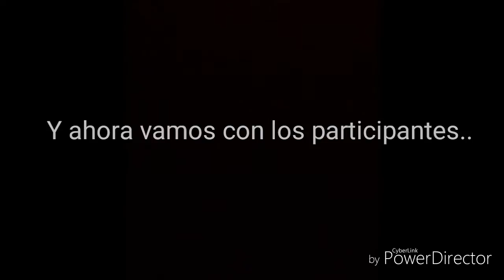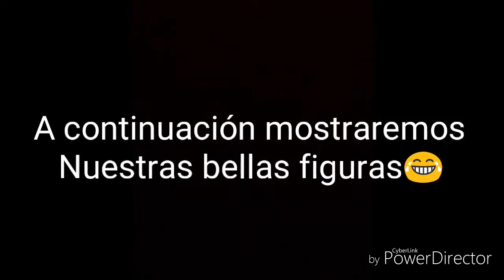Payaso Time Challengue!! - Con Giovany, Ramses de paz y Cesar... 😂😂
Hola chicos como están, estamos de vuelta con un nuevo video y esta vez no traemos un Gameplay pero si traemos un reto, así que espero que realmente les guste y que les saque unas risas. 😝😝